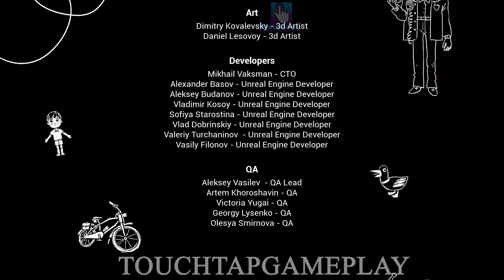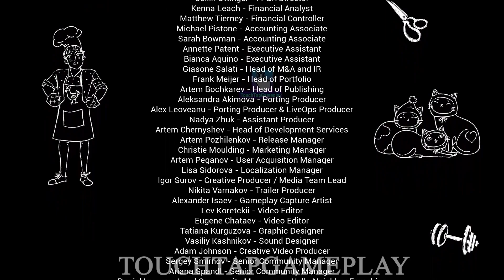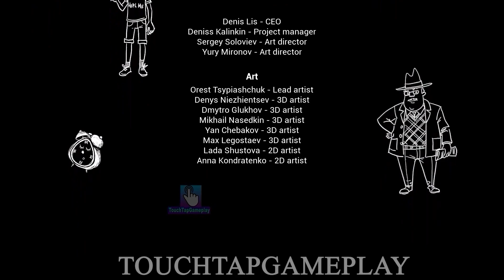Hello Neighbor 2 Mya Kidnaps Policeman Secrets Puzzles Cutscenes Full Game Guide Walkthrough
Hello Neighbor 2 - Part 26 Mya Kidnaps Policeman Secrets Puzzles Cutscenes Full Game Gameplay Walkthrough